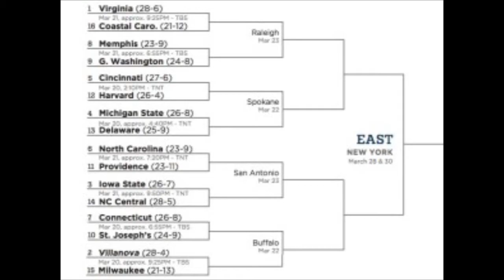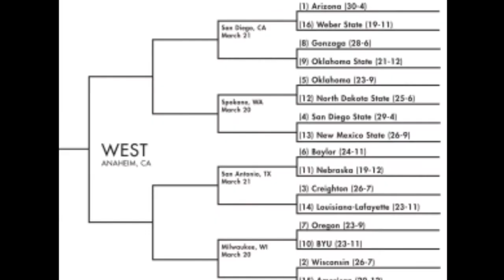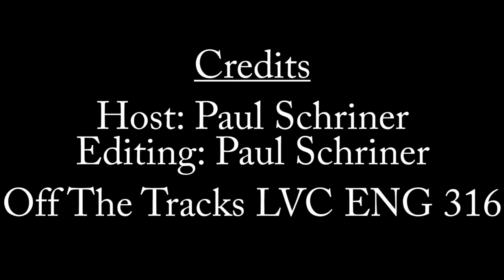Sports in 3 Minutes March Madness